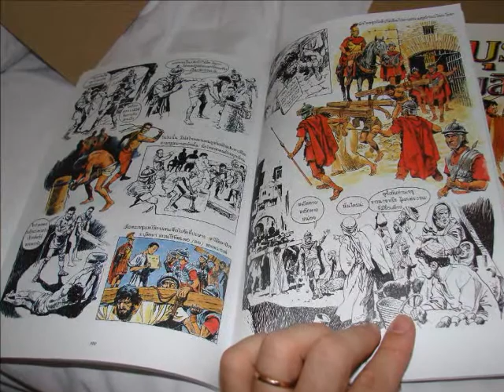Thai Children's Bible Comic Book / He Lived Among Us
Thai Children's Bible / He Lived Among Us / Comic Book 128 Pages

Product Details
    Paperback: 128 pages
    Publisher: Voice of the Martyrs (2002)
    Language: Thai
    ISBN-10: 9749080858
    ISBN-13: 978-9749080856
    Product Dimensions: 9.9 x 7.2 x 1.8 inches
    Shipping Weight: 0.8 ounces